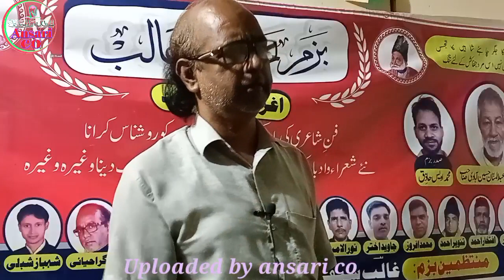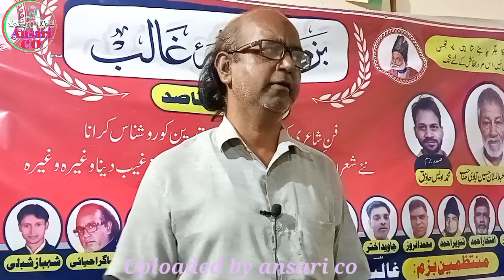सच्चा हमारे मुलक का अखबार भी नहीं || sagar ahyai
ansarico, ansari co, coansari,

Ansari.co, ansarico,
Ansari co, husainabad,
Husainabad youtuber,
YouTube mubarakpur, mubarakpur youtuber,bazm e kham e galib,
Abdul mannan,
Sagar mubarakpuri,
Imtiyaz mubarakpuri,
Mushaira, all india mushaira,
Musaira mubarakpur,